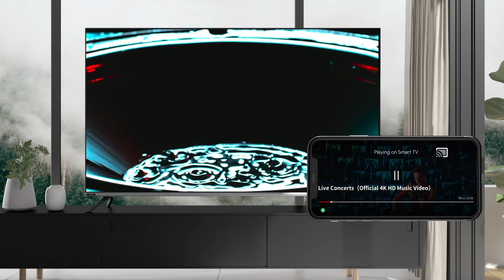CHiQ H7A mysteriöse Reise fünf：Benutzerhandbuch für die Freigabe mehrerer Bildschirme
U43H7A Preis：279,00€
CHiQ 43 Zoll Fernseher,Rahmenlos Android LED TV,4K UHD,Smart TV,HDR,Bluetooth5.0,Dolby Vision,Netflix,Prime Video,Youtube,Google Assistant,WiFi,LAN/HDMI/USB/CI+,Triple Tuner(DVB-T2/T/C/S2),Dolby Audio